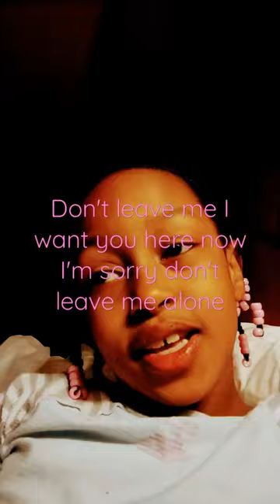April 24, 2022